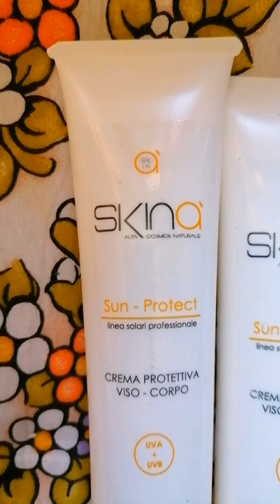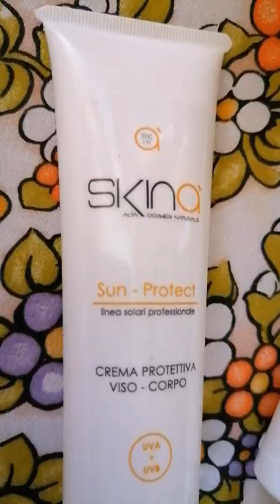La nuova Linea solari professionali Skinà cosmetic - Unboxing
Da anni i laboratori di SKINA’ COSMETICS mettono al primo posto 'LA NATURA' il miglior alleato per la nostra pelle...

Vi presento la Nuova Linea Solari professionale con Ingredienti Naturali

●Sun Protect – Crema protezione Alta SPF 30

●Sun Protect – Latte solare protezione SPF 50

●Sun Protect – Crema protezione Media SPF 15

●Sun Oil – Olio abbronzante solare spray

'GIOVA20'